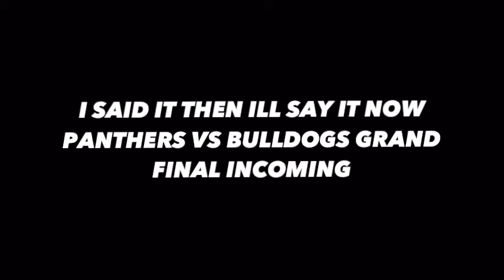NRL ROUND 23: DRAGONS VS BULLDOGS HIGHLIGHTS VLOG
Come predict with me on TBC Live!